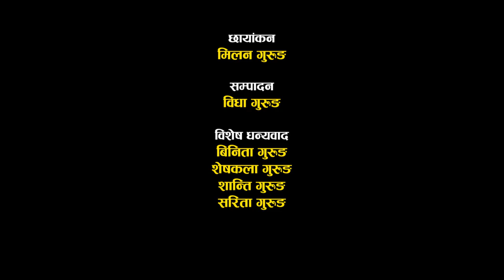" पैकों चैरों ङोल्स्यो " गुरुङ गजल भिडियो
गुरुङ गजल

पैकों चैरों ङोल्स्यो, माया साटिलै
पोँ तिंरन ङोल्स्यो , दुख काटिलै

पिदो माया छैली संसारै म्लियबा
साथ पिनो ङलाई संसारै आँटिलै

म्हि प्लब आरे सै प्लब मु ङल
दुखन योंले जुनीथोब माया बाटिलै

दुख खबै थेर आकिदो चिन्ता
ङै सुख क्योइ दुख दि साटिलै

सैं भन्दा थेबा, आत मुइमारा
सिइ बोब तो मु? माया साटिलै